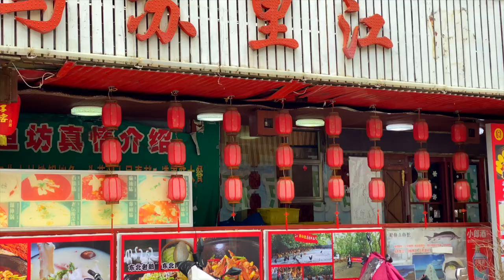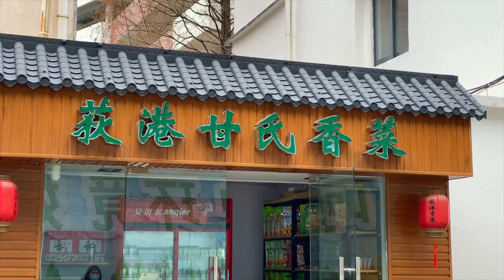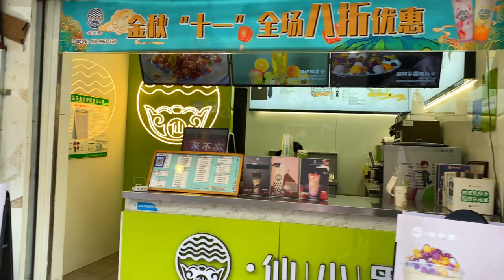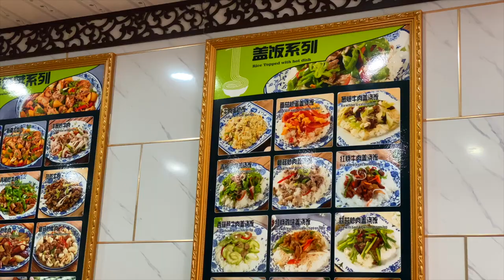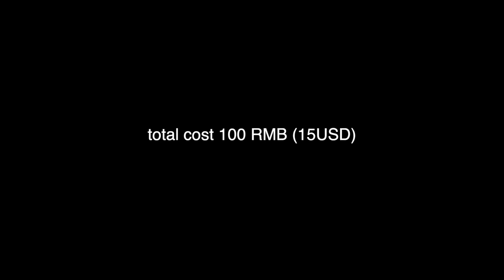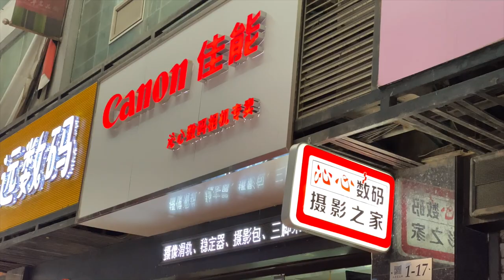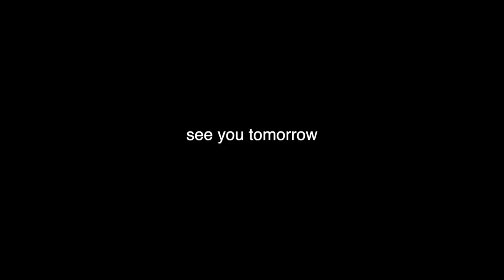Xinjiang Halal food [cost of food in China]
Xinjiang Halal Muslim food [cost of food in China] China is very famous for its delicious food especially Xinjiang food. Xinjiang province is all famous for its Muslim halal food and all-around in china in very City, you can find Xinjiang Muslim halal food. this video is filmed in Wuhu city Anhui Province in China.
The cost of living in china is the first question in foreigner mind but the biggest fear before coming to China is the cost of food in china? how much china cost for food for a month? how to find Muslim food in china? the best food in china etc etc. in this video you will find local food in china Muslim halal food in China and the cost of Muslim halal food in china